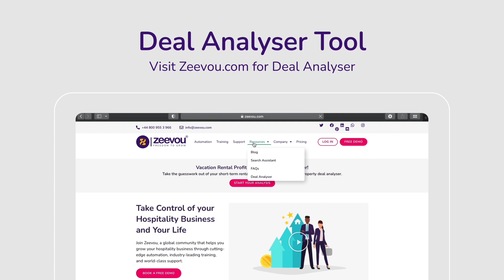Deal Analyser Tool